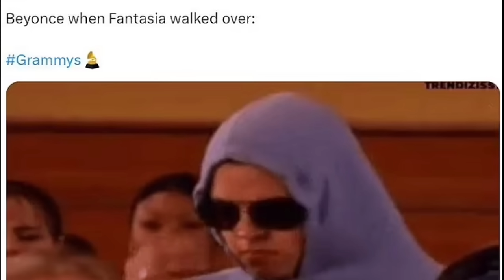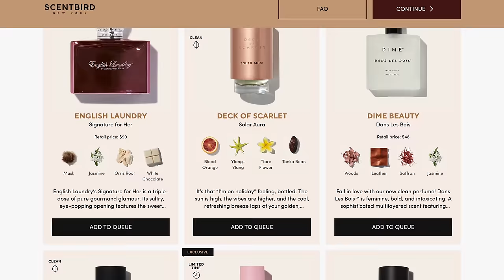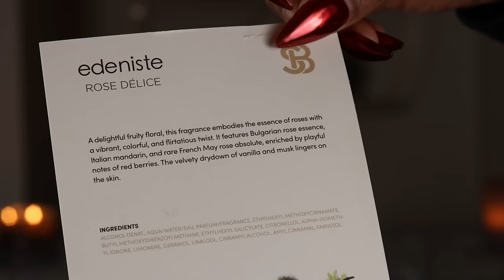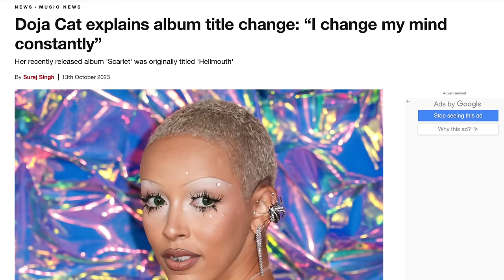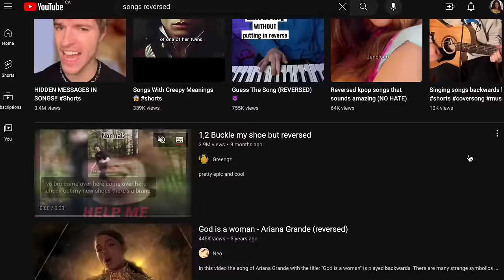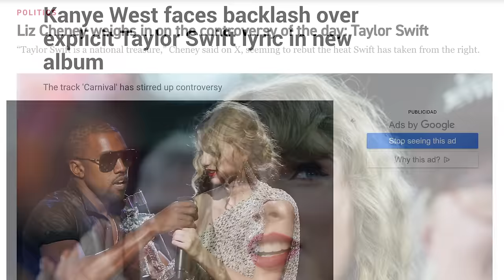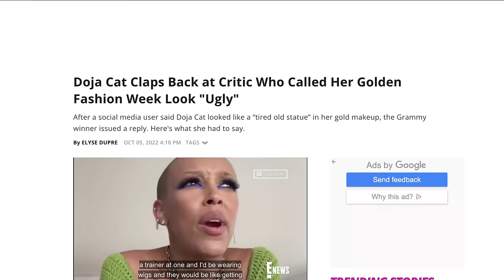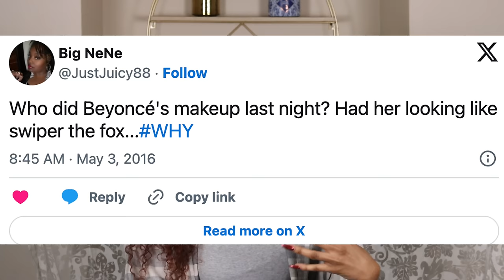why do people hate unattractive women?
Now everyone will start calling me satanic🤦🏾‍♀️

Time Stamps
the Scammys (Grammys) red carpet looks: 0:00
do you stink?: 3:31
Part One: doja cat's early career 6:43
Part Two: doja cat's decline 14:56
Part Three: society hates ugly women 24:59
final thoughts: 29:52

CAMERA SET UP

AMAZON STOREFRONT

Current Makeup Faves:
Foundation (Caracas)
Blush (werk)
Eyebrows (dark brown)
Concealer (ginger snap 13.5)
Setting powder